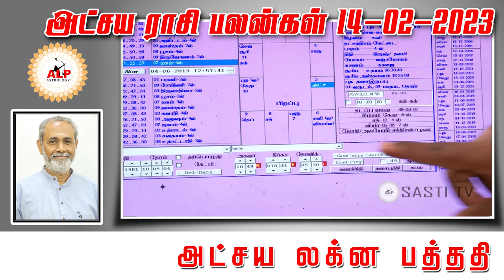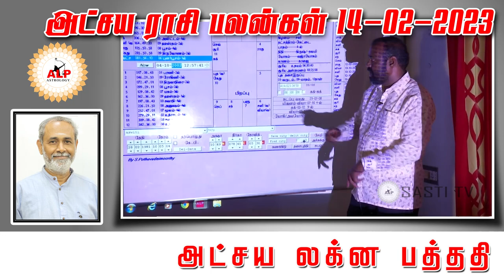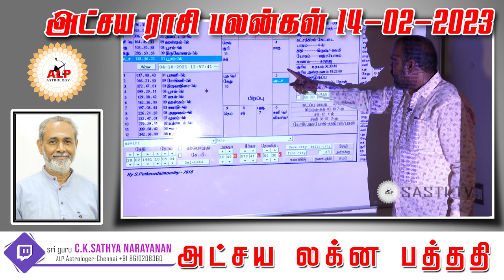அட்சய ராசி பலன்கள் | 14.02.2023 |நல்வழி பிறக்க இதை பாருங்கள்